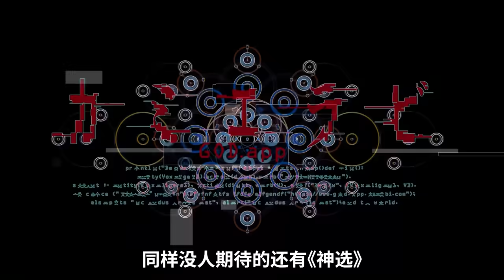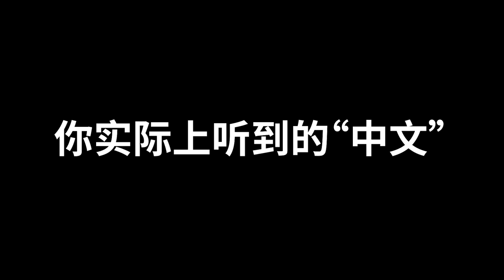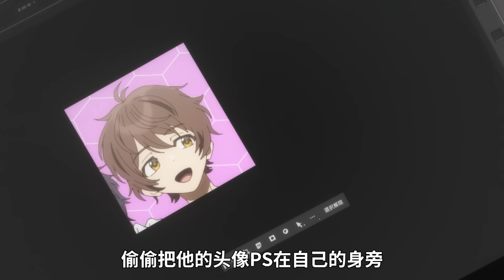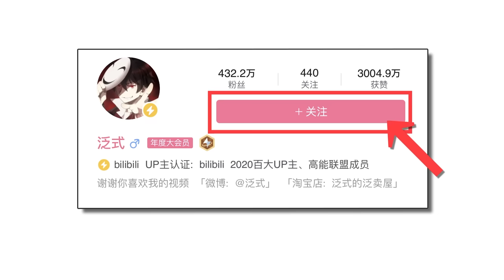2023年10月新番完結吐槽！我丟盔棄甲，徹底破防！【泛式】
2023年第四季度新番完結吐槽大總結